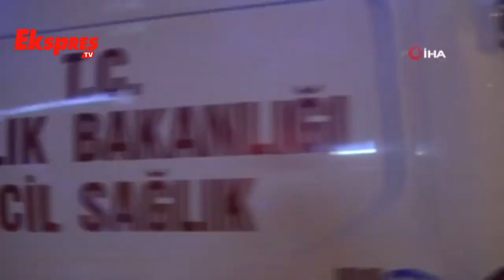Polisi öldüren baba ve 4 oğlu adliyeye sevk edildi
Polis memuru ortamı sakinleştirmeye çalışırken öldürülmüş